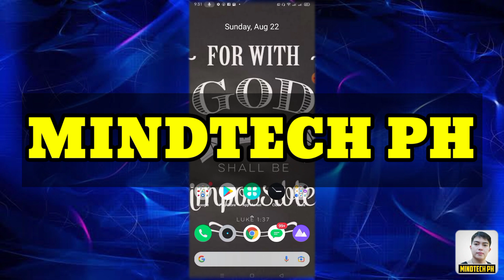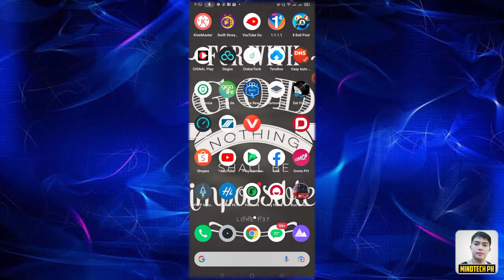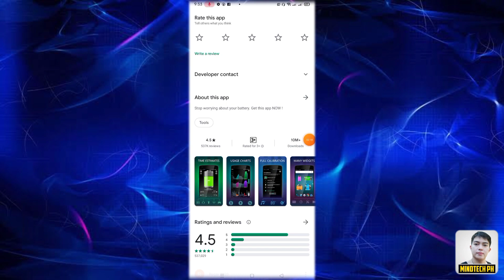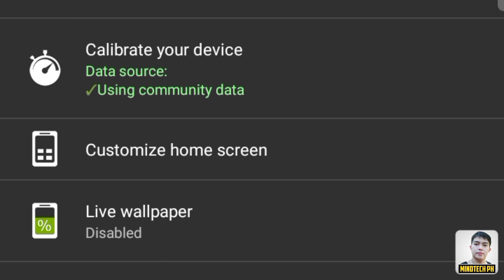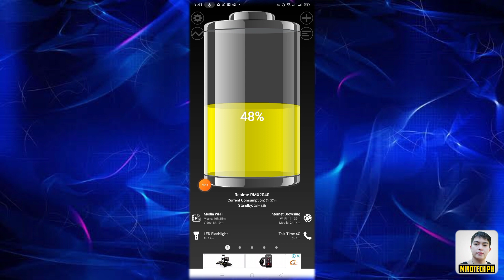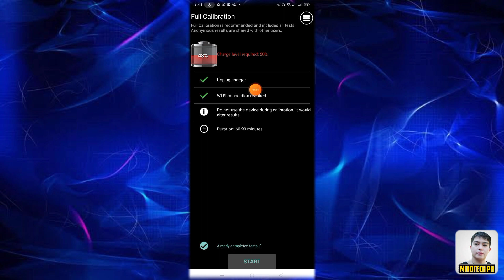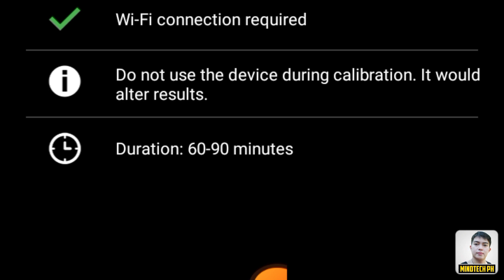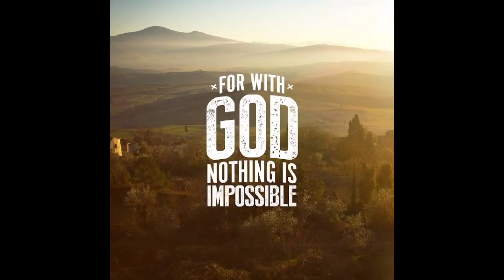PAANO PATAGALIN MALOWBAT ANG BATTERY NG CELLPHONE MO ! BATTERY CALIBRATION ! 100% LEGIT !